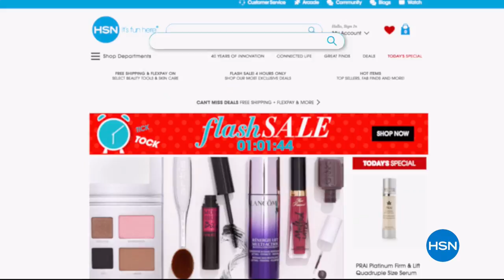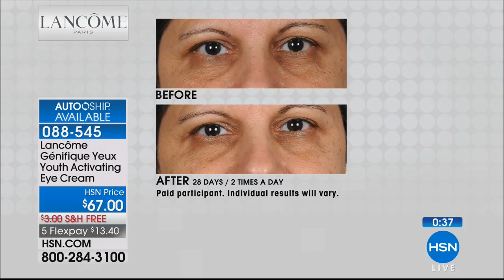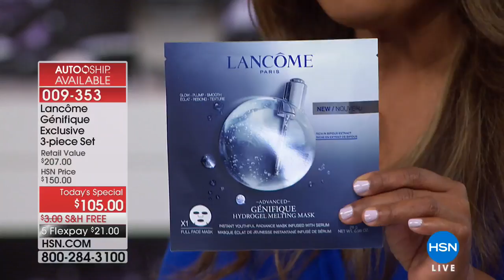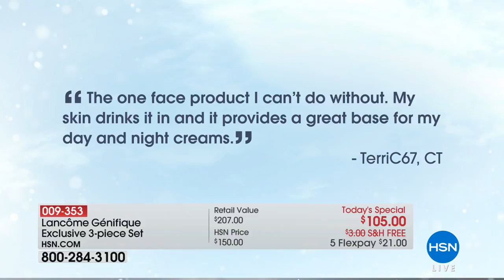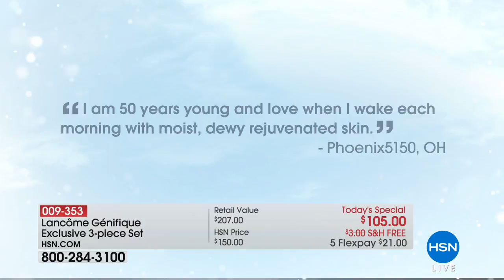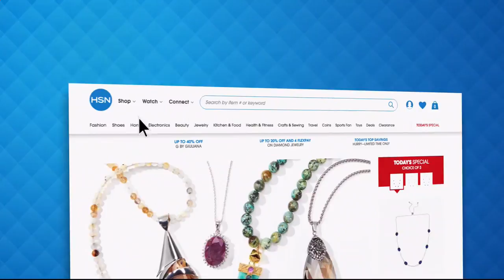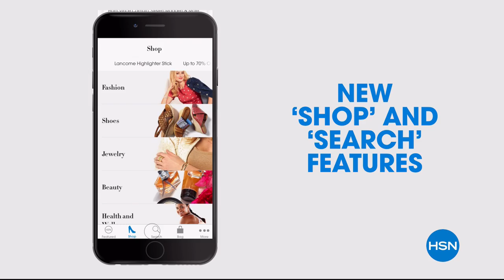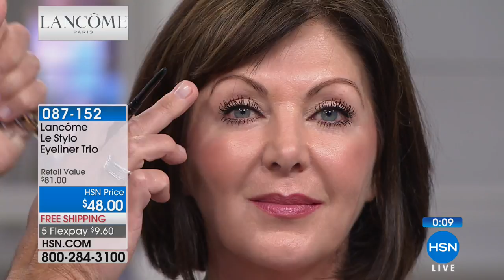HSN | Lancome Paris Beauty 06.16.2018 - 04 PM